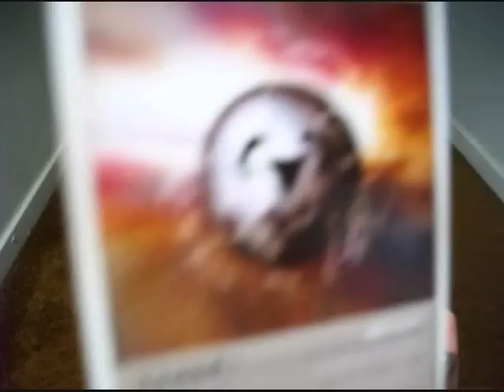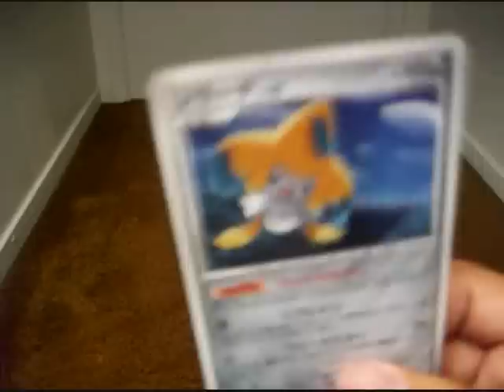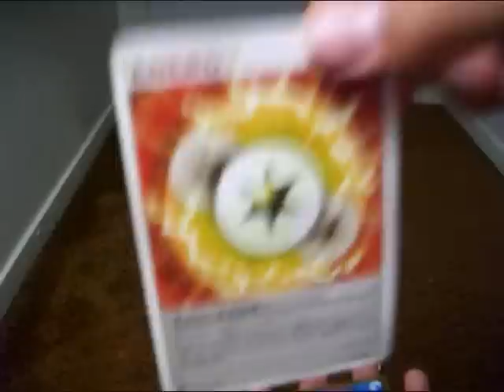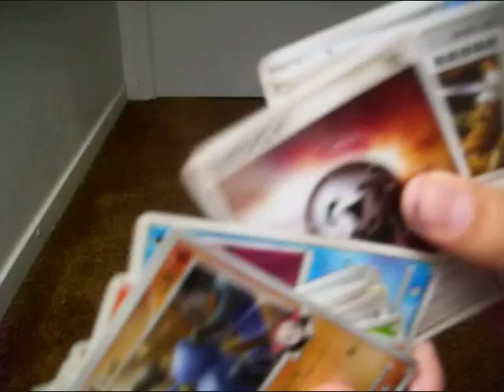Opening 3 Pokemon Packs: Bonds Till the End of Time [Decent Pulls]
Songs Remixed by:  Pokeremixstudio

I just received my 3 booster packs and so I'm opening them.  Not so good, considering what I was after, only good thing was that Pikachu.